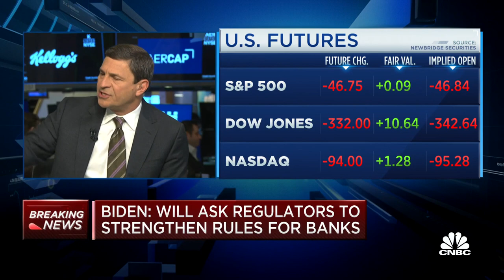Opening Bell: March 13, 2023